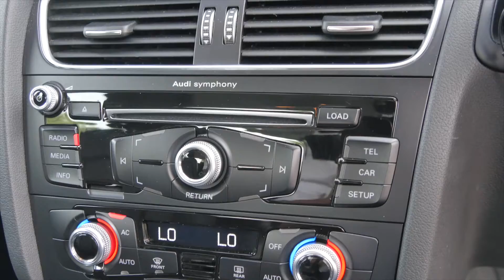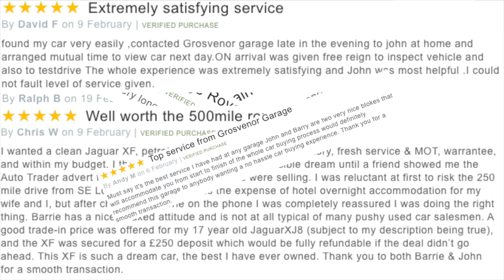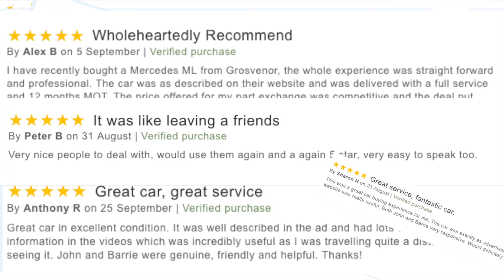Audi A4 Website Trailer Video